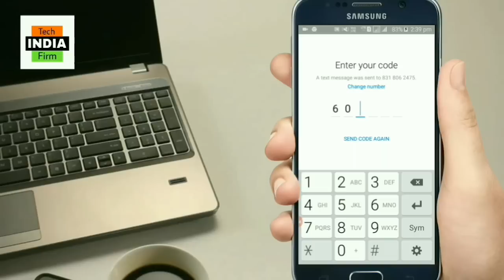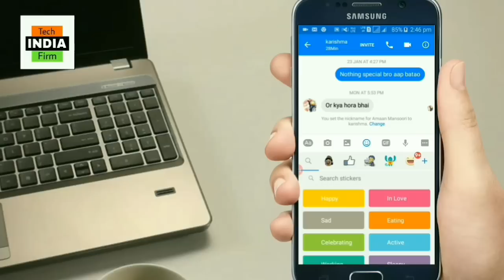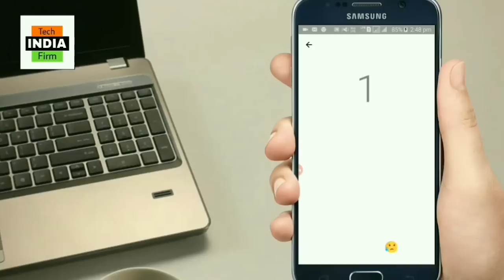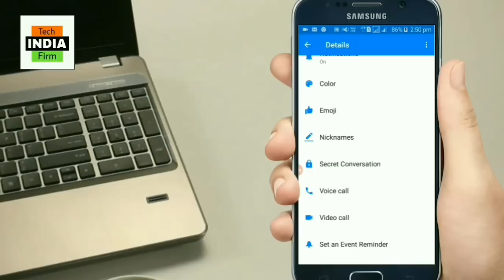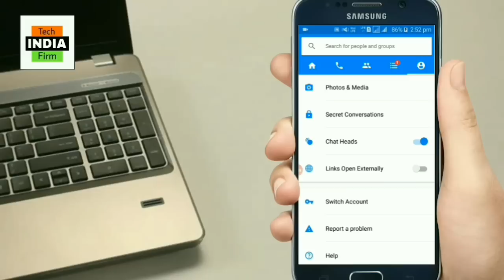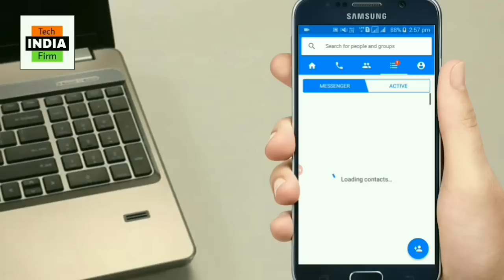Top 10 Facebook Messenger Tricks in 2022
Hello Friend
I hope aap sab acche hoge
Friend Facebook Messenger to sabhi use karte hai lekin Facebook Messenger  ki kai aaise tricks hai jise aap sayad nahi jante honge jise mai aapsab ke liye lekar aaya hun to plz video ko pura dekhyega sayad aapke bahot kaam ki tricks ho to chalye video per chalte hai or dekhte hai kon se tricks hai

Canon 700D 40599₹ - (Amazon)

Boya Mick 1757₹ - (Amazon)

Generic mick- 299₹ (Amazon)

Tripod Simpex-832₹(Amazon)

Pixi mini 1600₹

Power Pack Led Light- 2249₹ (Amazon)

Green Screen- 399₹ (Amazon)

Redmi note4 -9499₹ (Amazon)

J7 prime-10590₹ (Amazon)
request for a video, you can visit Our FACEBOOK PAGE AND you can ask question on FACEBOOK page, l and Ourteam response quickly